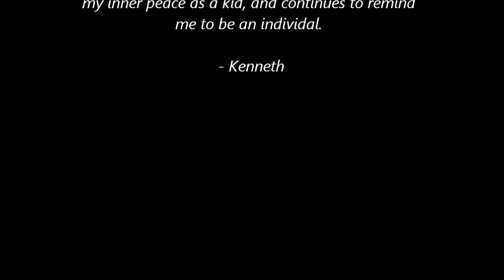K-Dawgz New Era (Video footage 2003)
Kenneth Holley (2003) Some of my first experience with Video Production as well.